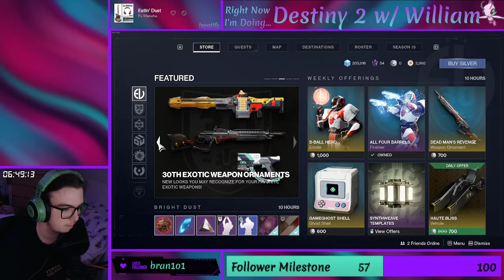William gets snatched by XUR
XUR breaks into William's room and drags him to the Dares of Eternity.